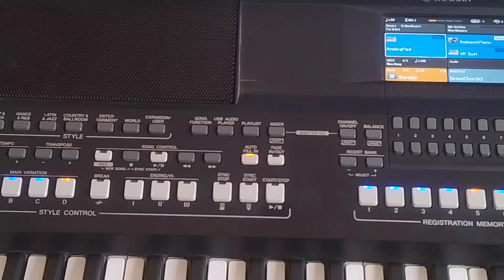HOW TRANSPOSE 🎹 🔘 BUTTON WORKS ON THE KEY 🎹BOARD 🎊🔥🎊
HOW TO TRANSPOSE WITHOUT TRANSPOSE BUTTON 🔘 👇👇👇👇👇👇👇👇👇👇👇👇👇👇👇👇👇👇👇👇👇🔥🔥🔥